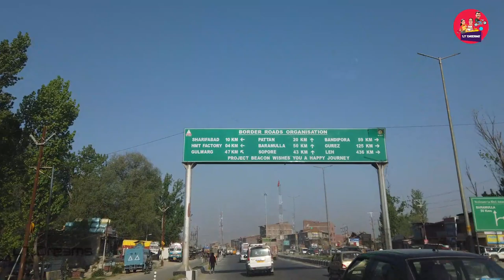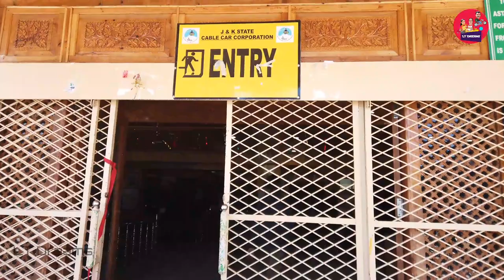Ep #10 Kashmir tour Malayalam |Gulmarg Gondola Cable full journey [Kashmir]|snowfall | LT Dreams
Asia's largest and highest and world’s second-largest and second highest cable car project, Gulmarg Gondola is the top attraction in Gulmarg. In fact, a Gulmarg tour without a ride on the popular cable car is considered incomplete. This must-do activity in Gulmarg is perfect for family vacationers, romantic couples as well as adventurers seeking to get to the top the mountain for the best skiing experience (in winter). The scenic views of mountains and valley during the cable car ride are also unforgettable and unmatched. The gondola can ferry 6 people at a time and 600 people per hour.

Gondola Cable Car Riding Levels

The cable car ride takes place in two levels/stages.

Phase I: from the Gulmarg resort to Kongdori Station (2600 m) in the bowl-shaped Kongdori Valley which takes 9 minutes to reach.

Phase II: from Kongdori Station to Kongdori Mountain (3747 m), the shoulder of Apharwat Peak which takes 12 minutes

In the third phase of Gulmarg Gondola project, 90 chairlifts were installed in 2011. The chairlift connects Kongdori to Mary Shoulder where many skiing events take place. It takes 11 minutes for the chairlift to go from one point to the other.

 കാശ്മീരിലെ മറ്റു വീഡിയോസ് കാണാനായി ഈ ലിങ്ക് ക്ലിക്ക് ചെയ്യുക...

kashmir safe
kashmir
how to plan kashmir tour
how to plan kashmir trip
is kashmir safe
kashmir india safe to visit
kashmir itinerary
kashmir tour
kashmir tourism
kashmir travel
kashmir tour plan with budget
kashmir tour vlog
kashmir vlog
kashmir vlog
kashmir video
kashmir in winters
kashmir during snowfall
kashmir trip
kashmir tour
kashmir itinerary
gulmarg kashmir
gulmarg in winters
gulmarg during snowfall
winter wonderland
kashmir gulmarg
snowfall
kashmir tourism

ltdreams
keralatokashmir
gulmarg
gulmargcablecar
gulmargondolacablecar
travalking